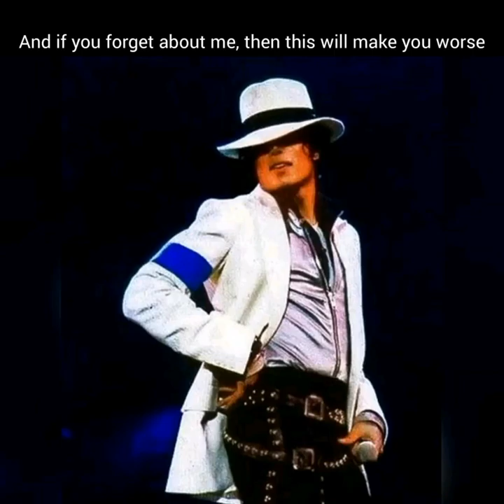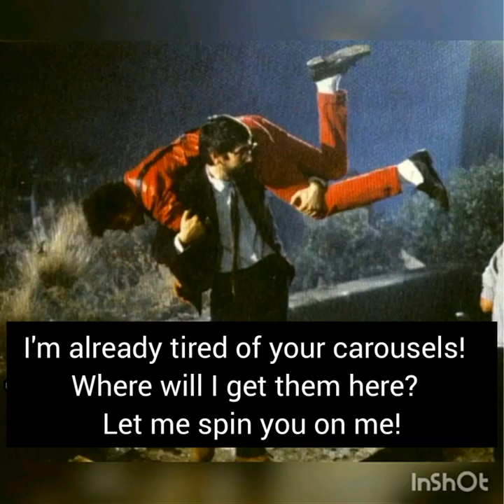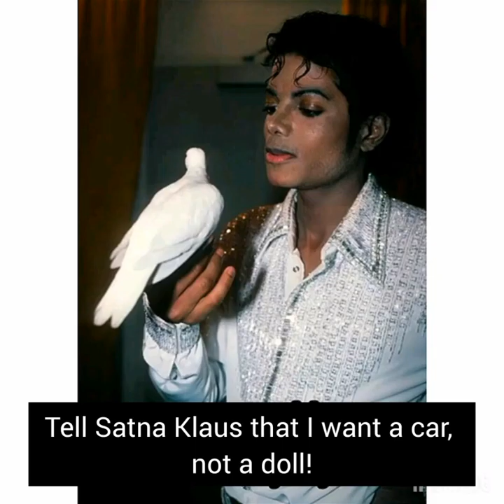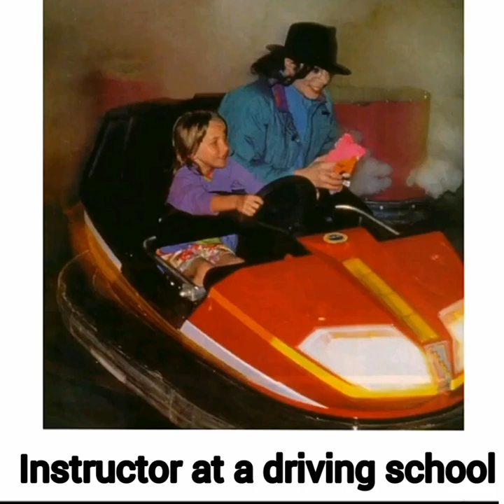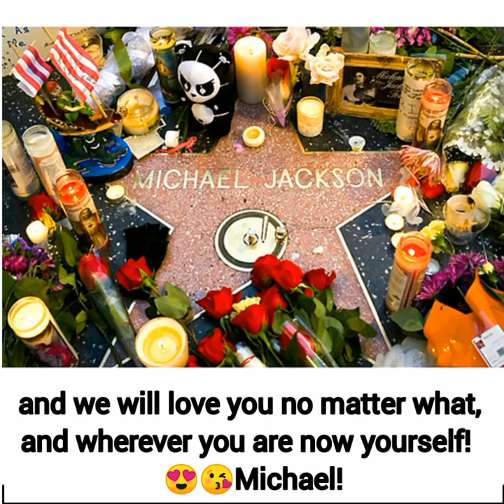About MICHAEL JACKSON!👑.. with a smile🤣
Photos of Michael with my comments